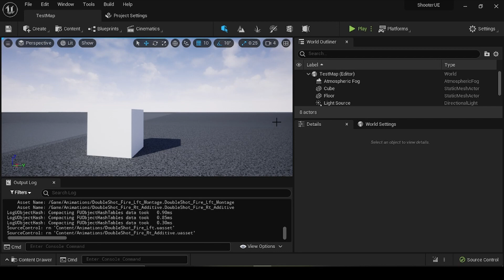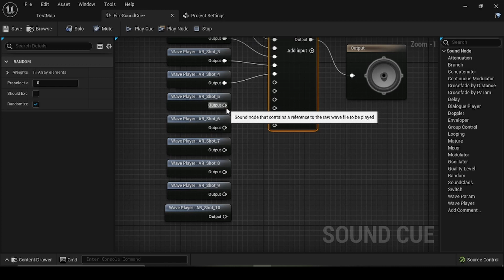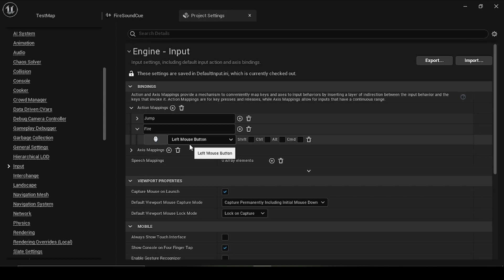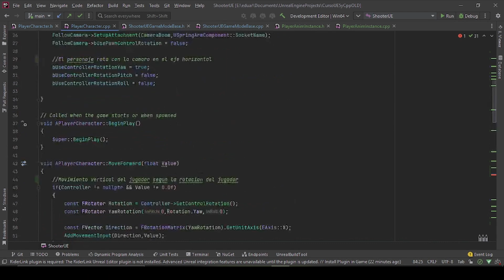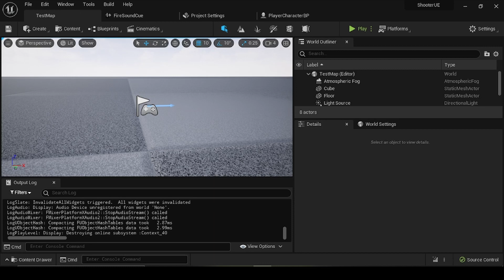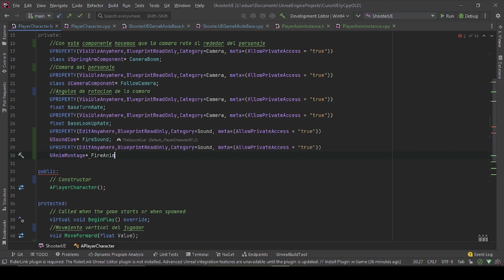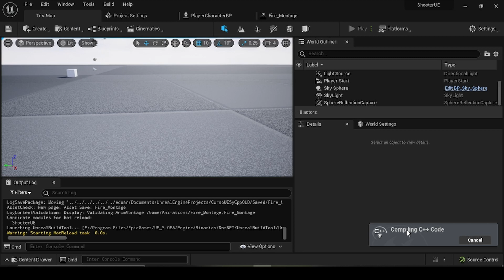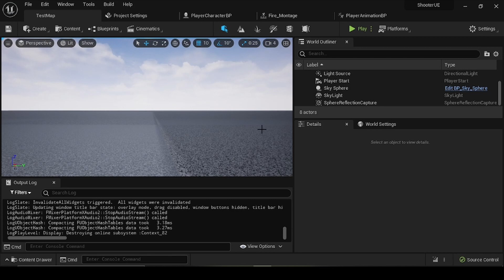Curso de Unreal Engine 5 y C++ #9 Iniciamos el disparo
Novena lección del curso gratuito de Unreal Engine 5 y C++ donde empezamos toda la mecánica de disparo.

Portfolio.